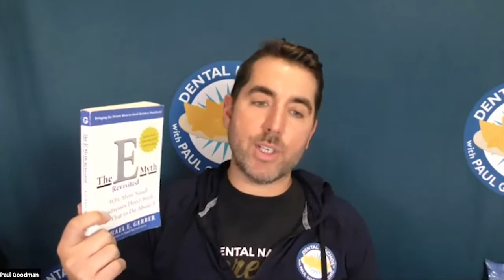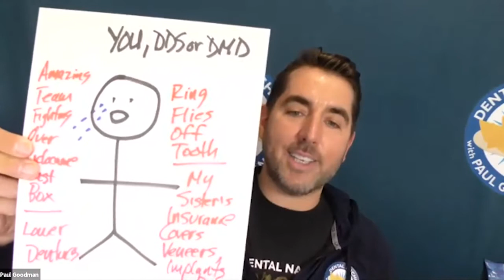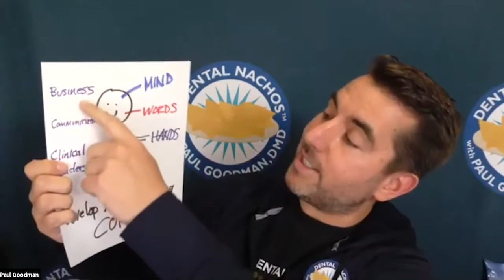Spicy Toppings with Dr Nacho featuring Dr Jeff Buske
What is the biggest challenge MID-dental career? Spicy Toppings with Dr. Nacho and Dr. Jeff Buske!